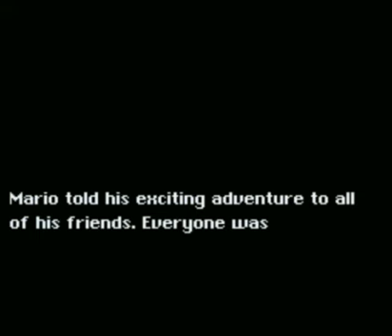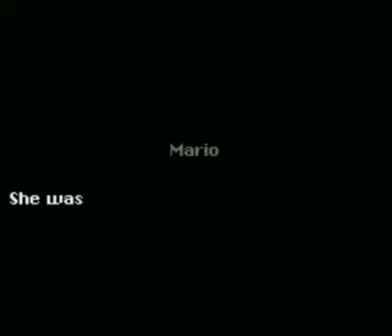Touhou Mario [4] Blinded by the moon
I have no idea where this secret exit is, and i don't feel like looking for it. also the hack being locked is kinda mean imo.